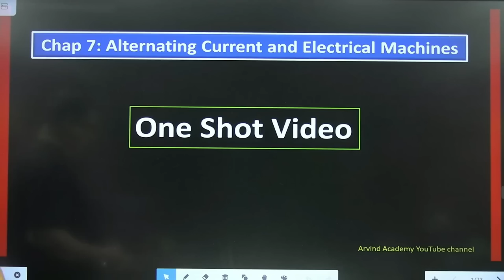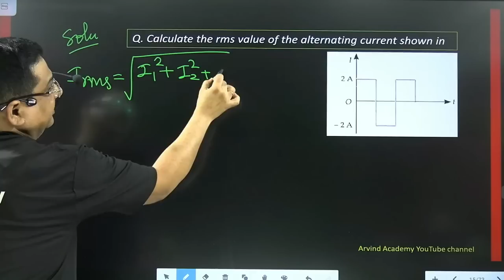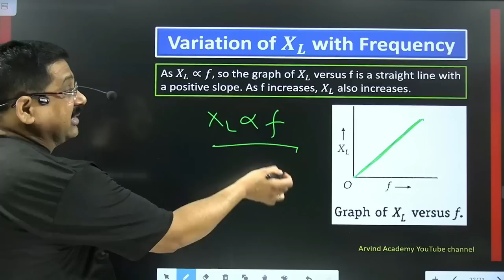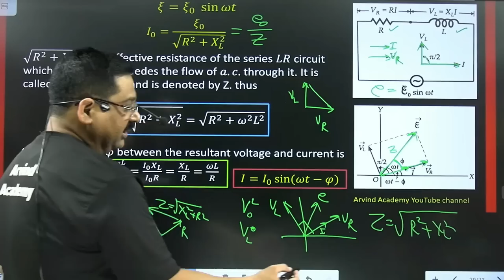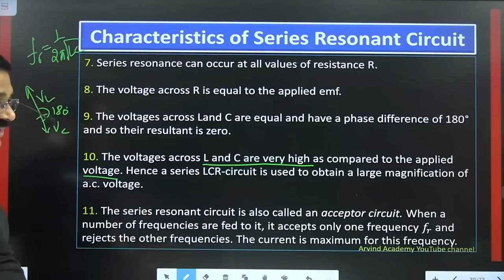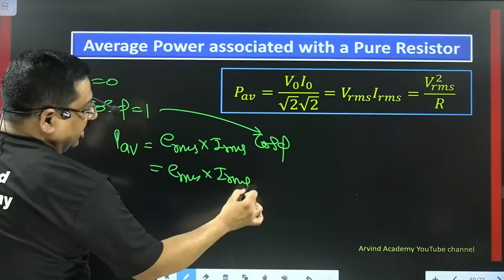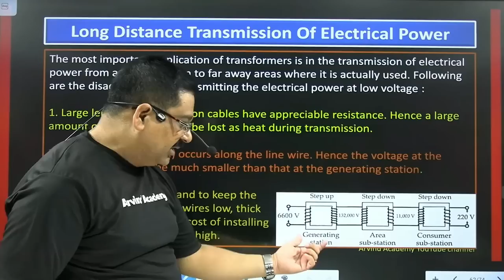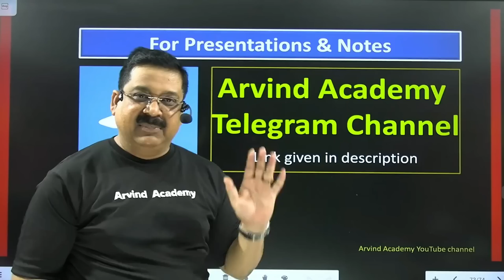Alternating Current, One shot video for Class 12 Physics NCERT for CBSE Boards 2024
Alternating Current
One shot video of 12th Physics Chapter 7 Alternating Current for CBSE Board Exams 2024
Class 12 physics NCERT Chapter 7 Alternating Current
Full Chapter in one Video

Chap 7 Alternating current and Electrical machines

00:00:00 Alternating Current
00:04:39 Amplitude
00:05:49 Time period
00:06:45 Frequency
00:07:07 Average value of a.c. over one complete cycle
00:08:15 Ordinary moving coil galvanometer cannot be used to measure a.c
00:09:55 Mean or Average Value of A.C
00:13:19 Root Mean Square (RMS) or Virtual value of A.C
00:15:16 Root Mean Square Value of an Alternating EMF
00:16:24 Numerical
00:20:27 Phasors and Phasor Diagrams
00:25:55 Phase difference between Voltage & Current
00:27:12 Impedance & Reactance
00:30:30 Impedance & Reactance
00:32:53 A.C Circuit containing only a Inductor
00:35:29 Inductive Reactance
00:37:00 Variation of with Frequency
00:39:00 Capacitive Reactance
00:40:43 Variation of Capacitive Reactance With Frequency
00:41:16 Numerical
00:50:10 A.C. Circuit with Resistance and Inductance in Series
00:55:30 Numerical
01:02:21 Series LCR Circuit
01:09:56 Resonance Condition of a Series LCR Circuit
01:12:46 Characteristics of Series Resonant Circuit
01:19:19 Sharpness of Resonance: Q-Factor (Quality Factor)
01:21:27 Expression for Q-Factor
01:22:05 Numerical
01:27:38 Power in an A.C. Circuit
01:30:59 Power Factor
01:32:03 Wattless current
01:33:56 Average Power associated with a Pure Resistor
01:35:00 Energy and Average Power associated with a Pure Inductor
01:36:32 Numerical
01:43:18 Transformer
01:47:35 Energy Losses in Transformers
01:50:36 Uses of Transformers
01:54:10 Long Distance Transmission Of Electrical Power
01:54:48 Numerical
02:00:48 A.C. Generator
02:06:10 Advantages of A.C. over D.C
02:05:05 Construction
02:07:38 Disadvantages of A.C. over D.C.
02:09:18 Numercial